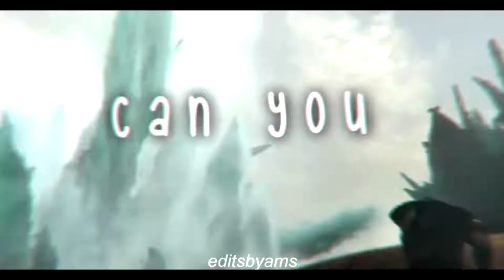hiccstid I can you keep me close?